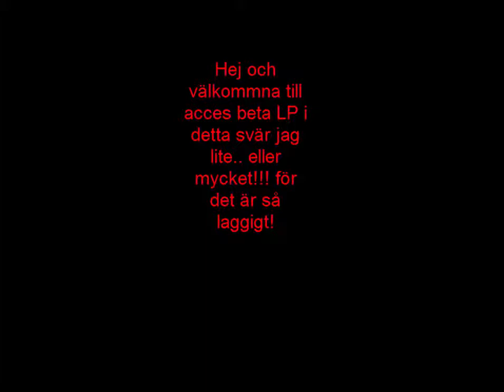let´s play beta! #1 - faan va det laggar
acce tar itu med betan när han började spela minecraft vi får se hur det går!